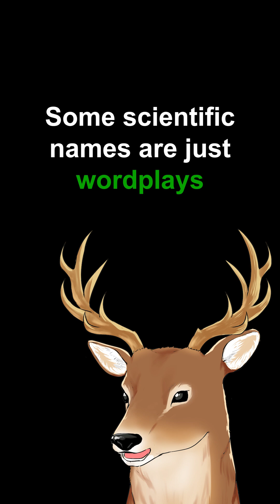Interesting naming sense in animal scientific names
Scientific names are not just latin words. Some might be quite creative.